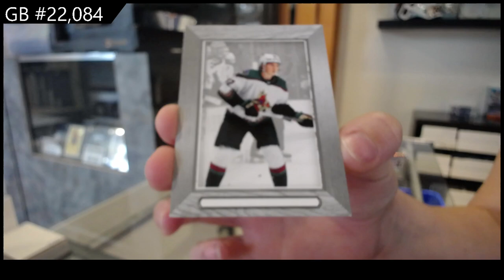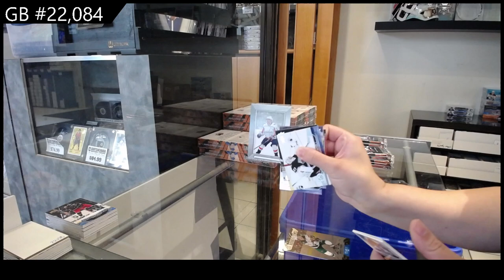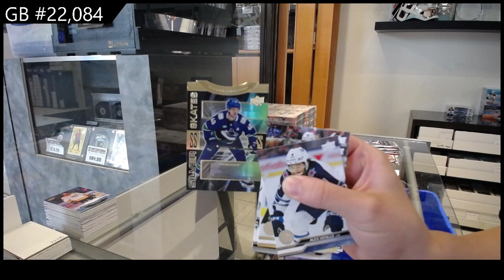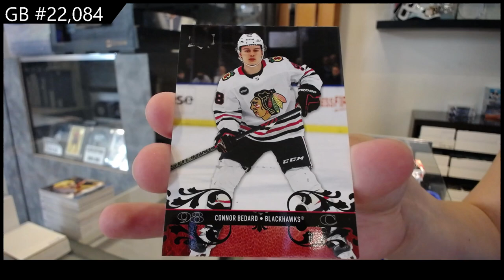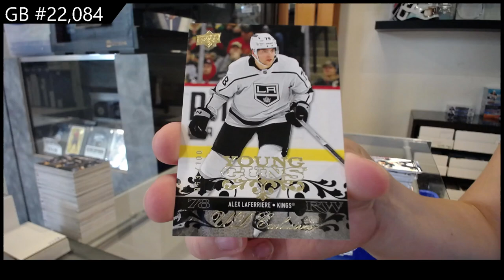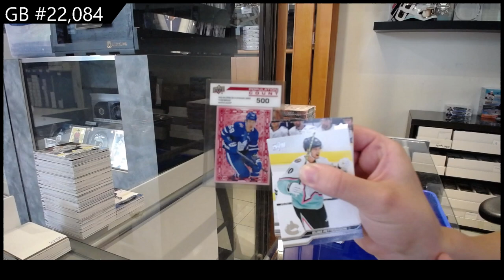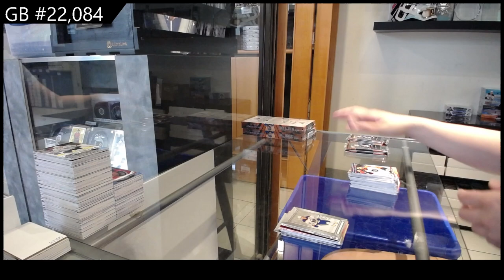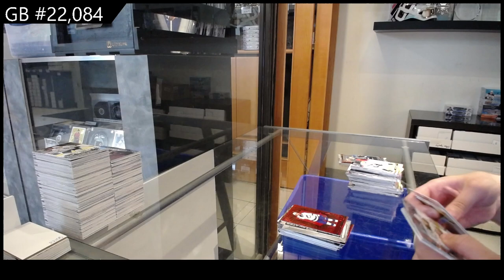NEW! 2023-24 Upper Deck Extended Hockey 12 Box Case Break - CNC GB #22,084